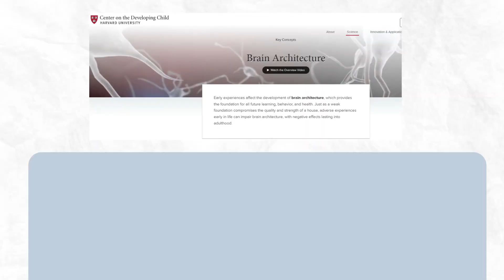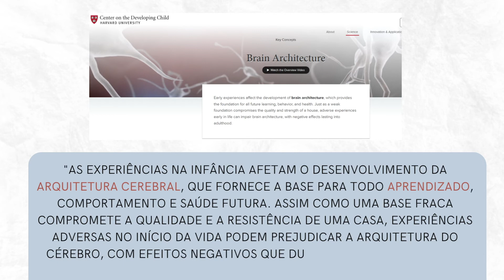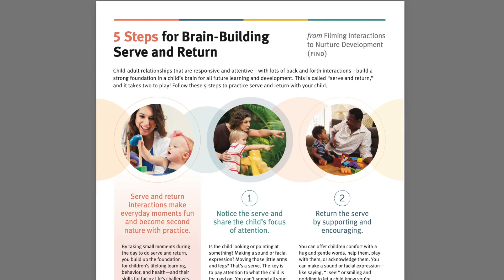COMO ESTIMULAR O BEBÊ [PASSO A PASSO] | Brincadeira para Estimular o Desenvolvimento do seu Filho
Que tal aprender uma brincadeira para estimular o desenvolvimento cognitivo do seu filho? Como estimular o bebê?
Neste vídeo, eu menciono uma brincadeira bem simples e essencial para um bom desenvolvimento do cérebro do bebê e da criança.
Interações responsivas entre adultos e crianças ajudam a fazer conexões fortes nos cérebros em desenvolvimento. Portanto, essa é uma atividade (brincadeira) essencial para um bom desenvolvimento infantil!
Fonte: Universidade de Harvard (Centro de Desenvolvimento da Criança).
Center on the Developing Child Harvard University:
[1] Para Bebês entre 0-18 meses: “O Bebê Montessori”

[2] Para crianças de 1-3 anos: “A Criança Montessori”.

[3] Para crianças de 3-6 anos: “A Descoberta da Criança”

[4] Montessori para Iniciantes: “Método Montessori: Uma Introdução para Pais e Professores”

[5] Livros de Maria Montessori para começar: “O Segredo da Infância”

[6] Livros de Maria Montessori para começar: “A Mente da Criança”

⌛CAPÍTULOS⌛
0:00 Introdução
1:30 Cérebro e a Importância das Experiências na Infância
3:30 Atividade em 5 Passos para Estimular o Desenvolvimento Infantil
4:41 Passo #1 Como Estimular o Bebê
5:23 Passo #2 Como Estimular o Bebê
6:58 Passo #3 Como Estimular o Bebê
7:38 Passo #4 Como Estimular o Bebê
8:12 Passo #5 Como Estimular o Bebê
//👩‍🎓Gostaria de saber um pouco mais sobre mim?👩‍🎓
//★SOBRE O CANAL★:
Se você está procurando inspirações de atividades que ajudem no desenvolvimento da sua criança e quer construir uma forte relação de respeito e amor com seu filho, então você está no canal certo!
Sei que a rotina da maioria das mães e pais é muito puxada, portanto, resolvi criar esse canal para te ajudar durante a desafiadora jornada de criar e educar os filhos.
Para desenvolver-se integralmente as crianças necessitam de estímulos que proporcionam o seu desenvolvimento. Por aqui você vai encontrar conteúdos sobre: (1) como estimular e contribuir para o desenvolvimento cognitivo, físico, emocional e social das crianças (Atividades Inspiradas no Método Montessori); e (2) como construir uma relação saudável e respeitosa com nossos filhos (Criação e Educação Consciente e Respeitosa).
Prazer, eu sou a Cibele. Sou Cientista, Pesquisadora, Professora Universitária e a Mãe da Emilia.
Sejam muito bem-vindos(as) ao canal.